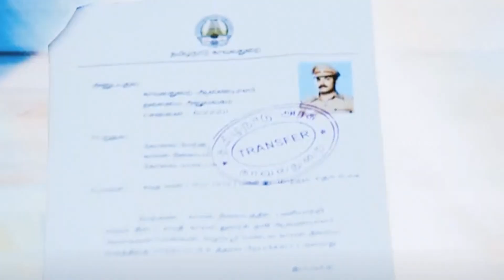THEE🔥🙂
In this video:
      Wanted to make a motivational story like rj.sha ,but I can't match his vibe😶.
      This story is based on a movie called "Thee" acted by sunder.C🙂it's a remake of telugu movie😂
      Thanks for thumbnail @JustNKstar .Tamil light channel la indha vid munnalaye potrukanga🙂but indha video atha pathu inspire panni edukala

     SIMPLY WASTE